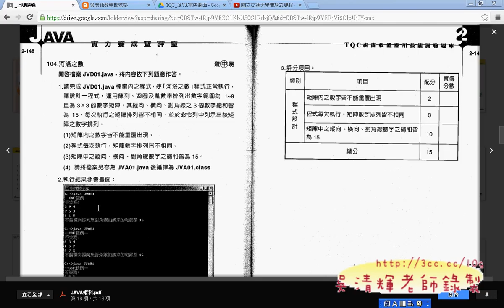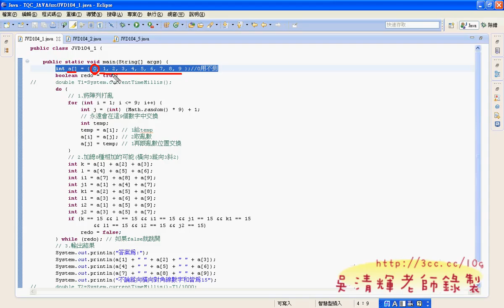10 104題河洛之數打散數字與除錯模式說明JAVA證照解答 吳老師1